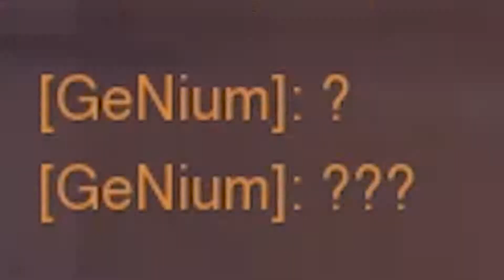DOOMFIST ME DADDY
I give Doomfist as a hero, 100 points. But I also give him negative 1,000,000 Points for not being voiced by Terry Crews!
                       🙏  Praise be to Papa Kap 🙏

🍑 Papa Kap needs to nerf that insta-kill fist, before he gets fisted.

🍑I hope you guys enjoy the new stuff i'm trying out here and give
     me all the feedback you can.

🔥 Tracks Used 🔥

🙏🏻Be Sure To Do The Overwatch Prayer Every night🙏🏻

Our Blizzard, who art in Irvine,
Hallowed be thy matchmaking.
May winstreaks come, may team comps be well done,
On Assault as well as Defense.
Give us this day good team mates,
And forgive us our cheesing, as we forgive those who cheese against us
Lead us not into turrets, but deliver us to the payload.
For thine is the power,
In competitive and quickplay,
To victory forever and ever.

Amen.